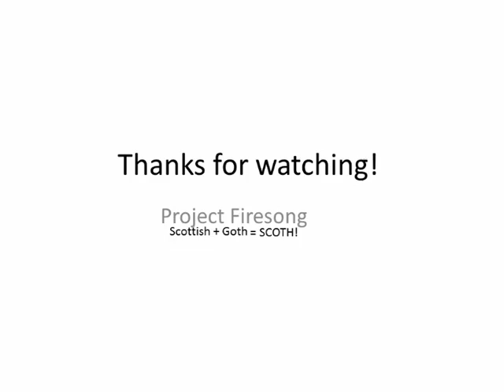15.1.11.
My Vlog for the day ^^